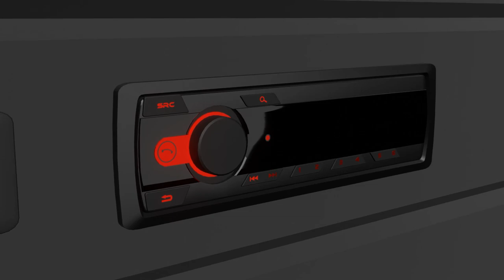Sauna trailer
School project, make a 3D model  and edit a video of it.

Customer wanted me to design a sauna for his old solifer 530 chassic, this is the end result.

Modelled and animated in blender. This is my first animation so pls no bully :c

Music is from youtube's creation studio, a song called cover